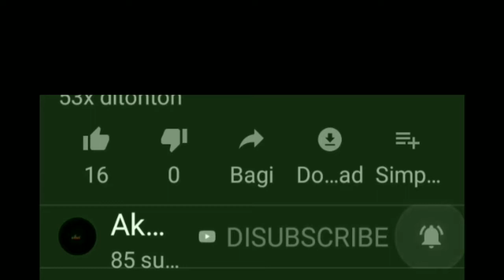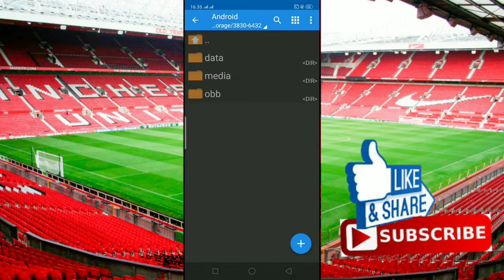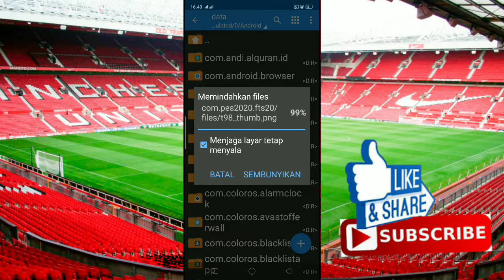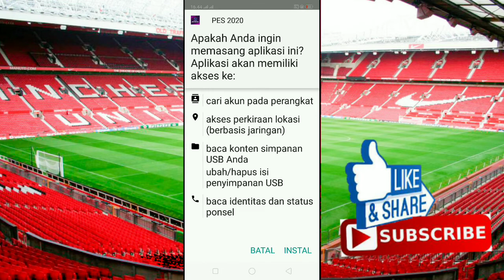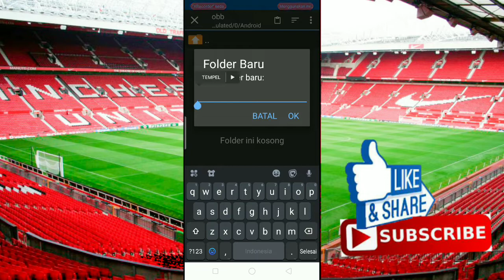NEW UPDATE!! FTS 20 MOD PES 2020 ANDROID OFFLINE 250MB BEST GRAFIK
Link download